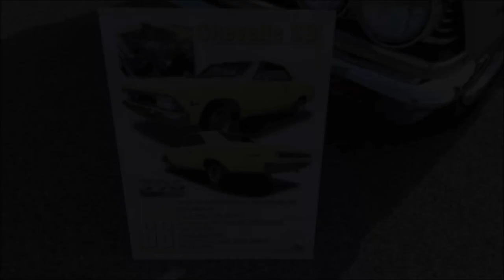1966 CHEVELLE SUPERT SPORT BIG BLOCK BUTTERNUT YELLOW DGTV CARS